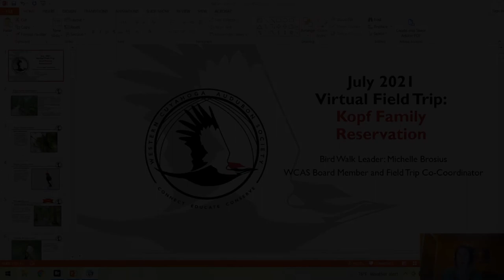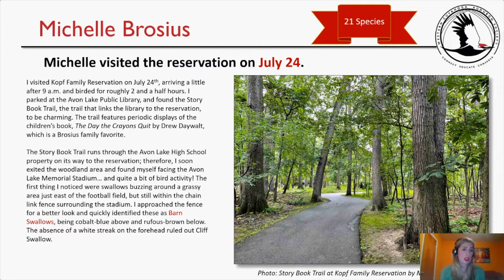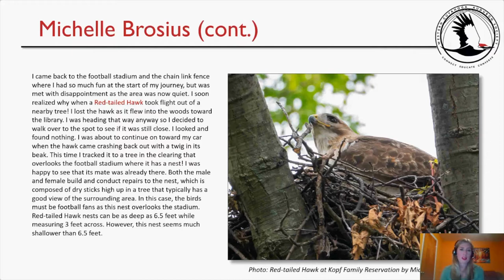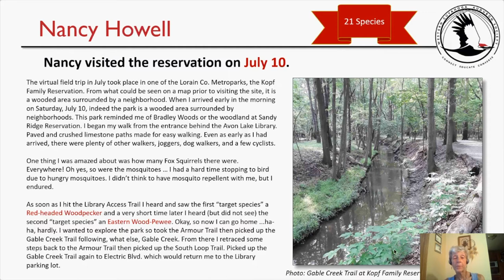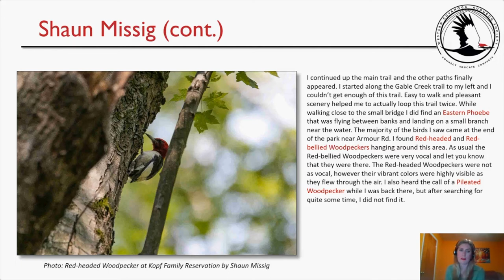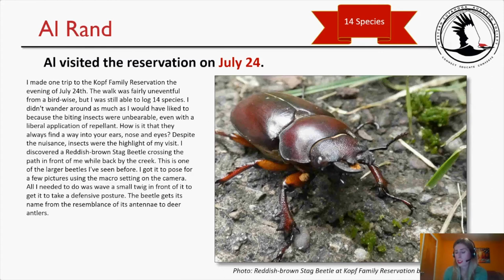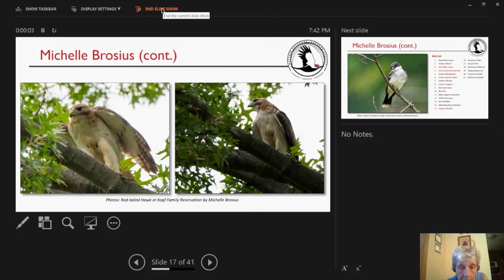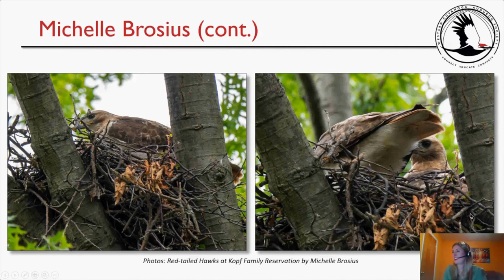Virtual Field Trip Kopf Family Reservation July 2021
WCAS Virtual Field Trips 2021

Location: Kopf Family Reservation, Armour Rd Trail, Avon Lake, OH 44012
Featured Bird Species: Red-headed Woodpecker and Eastern Wood-Pewee

Notes: Kopf Family Reservation is open starting 8 a.m. to Sunset and has three miles of woodland trails.
Meet Up Recording: Wed August 11, 2021 at 7:00 p.m. ​at the WCAS Virtual Conference Center.

Bird Walk Leader: Michelle Brosius, Director-at-Large and Field Trip Co-Coordinator, WCAS, invites birders to bird at a monthly designated field trip location and share stories to a public digital scrapbook.